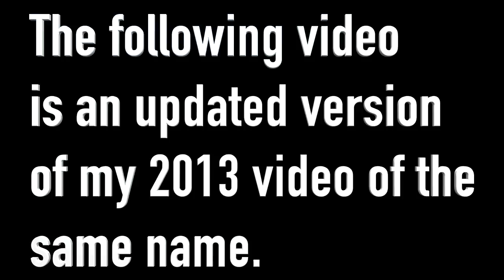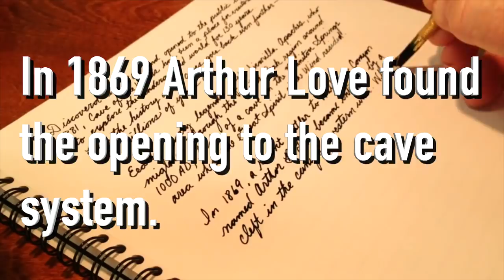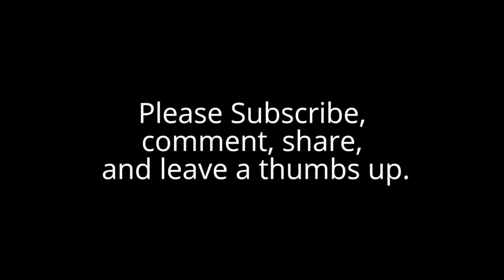ASMR Vintage Writing Sounds - REVISED Edition!!!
I'm not sure how many of you have ever seen the video on my channel titled "ASMR Vintage Writing Sounds", but if you have, you know as well as I do that the audio isn't that good, yet surprisingly it has far more views than any other video on my channel. Recently, I tried to listen to it for the first time since I produced it five years ago, and was taken aback by just how awful it is. I decided right then to attempt to fix it and here is the result. It is still a non-spoken video but I hope everyone finds it to be more relaxing than the original. I wished it were possible to go back and revise many of my videos, but we will let this one be a start perhaps.

The ink used in this video is Noodler's 54th Massachusetts fountain pen ink.

Below is the original video description.

Relax as I take what could be an 80 year old dip pen and introduce it to ink for the very first time. My son and daughter-in-law gave me this pen as a gift. It is a pen that was sold as a souvenir at a tourist attraction called Cave of the Winds, in Colorado. I believe it to be from the 1930's but cannot be certain. Perhaps it is newer, but then again I suppose it could be older...who knows. Headphones or ear-buds are recommended for this video.

The pen is made from what appears to be brass and has a Mother of Pearl body. Also in the box was a nice hand-painted, Mother of Pearl letter opener. I must admit that I was surprised by not only how well the pen writes, but by the amount of line variation I was able to achieve. This video is not a review, but rather me simply enjoying a very thoughtful gift. For all of you eagle-eyed types, yes, I realize that I wrote a word or two twice, that was intentional because I wasn't happy with the first one, so no need to call me out on it. Out of habit, I also wrote "fountain pen" when I should have wrote "dip pen". No biggie, just relax and enjoy:)

If you are wondering what I am writing at the time a massive drop of ink fell from the over-loaded pen, it was just some information I found on the internet about the Cave of the Winds attraction. I was going to read it after I wrote it, but due to the video taking an ugly turn, I decided on the fly to just post it here in the description. Enjoy:)

Cave of the Winds info:
Discovered in 1869 and opened to public tours in 1881, Cave of the Winds has been a place for visitors to explore the underground world for 130 years. But the history of the caves goes back even further -- it's millions of years old!

Early legends of the Jicarilla Apaches, who migrated through the Pikes Peak region around 1000 AD, told of a cave in the Manitou Springs area where the Great Spirit of the Wind resided.

In 1869, a recent settler to Williams Canyon named Arthur B. Love became intrigued by a cleft in the canyon's western wall. When he investigated the opening, he discovered a large limestone archway and a cave entrance that would later become Cave of the Winds.

The modern era of Cave of the Winds began when brothers John and George Pickett went looking for new caves on a scouting trip in Williams Canyon in 1880. They discovered a small shelter cave near the limestone archway.

When they lit their candles, they noticed that the flames flickered in the wind that blew from a nearby crevice. When they crawled through the passageway, they emerged into a large chamber that promised a world of exploration.

That world of exploration was opened up by George Washington Snider, a stone cutter from Ohio who traveled to Colorado seeking fame and fortune. In the fall of 1880, Snider excavated passages from the Williams Canyon caves and discovered Canopy Hall. "It was as though Aladdin with his wonderful lamp had effected the magic result," Snider wrote.

Snider continued to excavate and began preparations for guided tours. Cave of the Winds has been in continuous operation since February 1881 -- making it one of Colorado's original visitor attractions!

Electrical lights were switched on in the caves on July 4, 1907, and visitors began traveling to Cave of the Winds in even great numbers -- first by carriage and railroad, and now by car and SUV!

Headphones or ear-buds are recommended for this video.